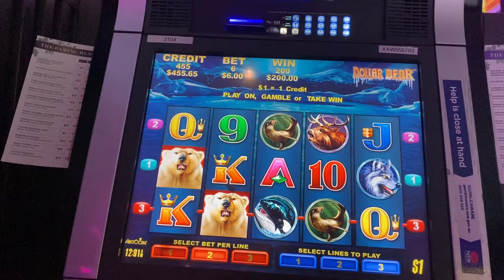Polar bear bonus